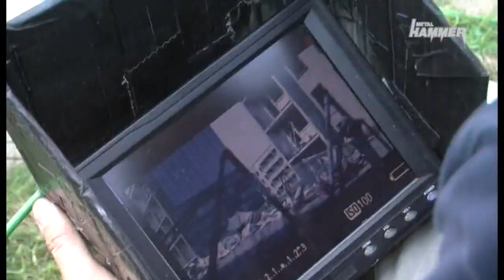AMORPHIS - Making of the video "YOU I NEED" with Tomi Joutsen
"Metal Hammer" magazine, issue July 2011.

Original title:
Amorphis - Making-Of Des Videos "You I Need" mit Tomi Joutsen